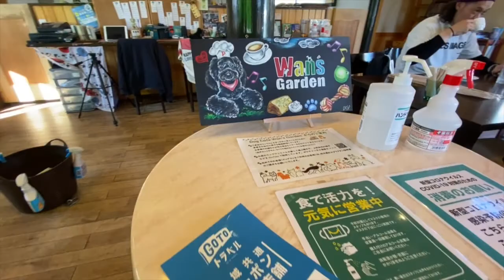ドックカフェに甲斐犬がきたよ！！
甲斐犬がご来店してくれました。
実はとっても活発なわんちゃんで
たくさん撮影させてもらえたので、その他のワンちゃん達とご一緒に
ご紹介させて頂きました。